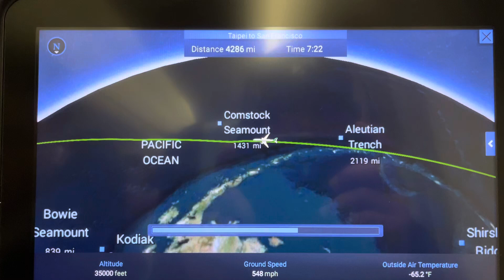Taiwan to SFO, California